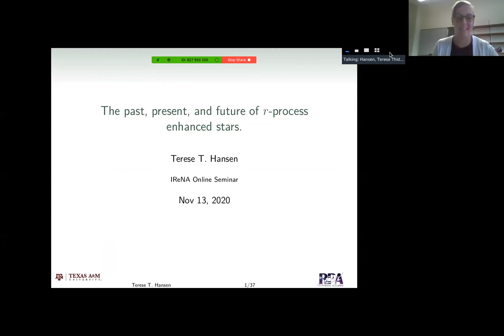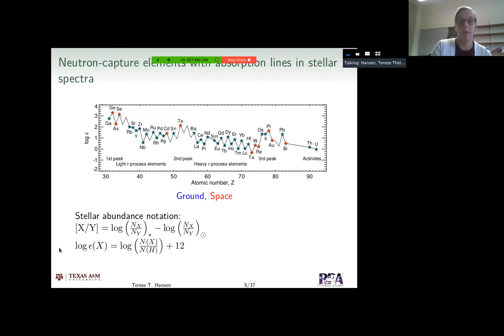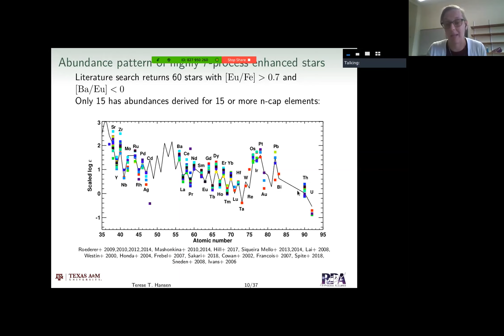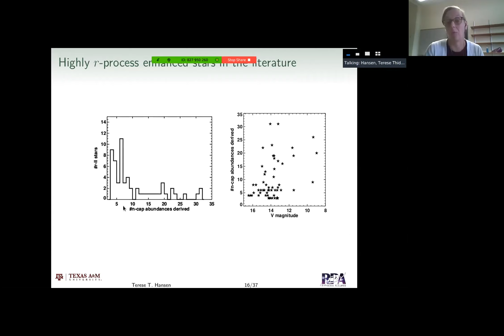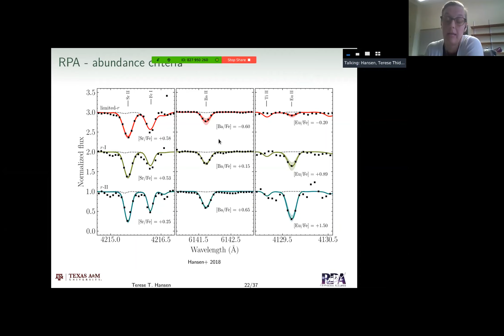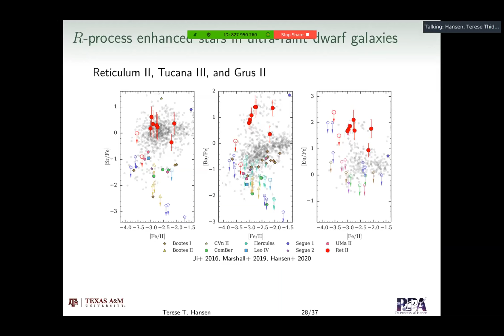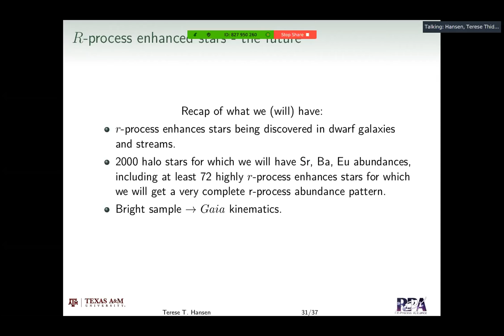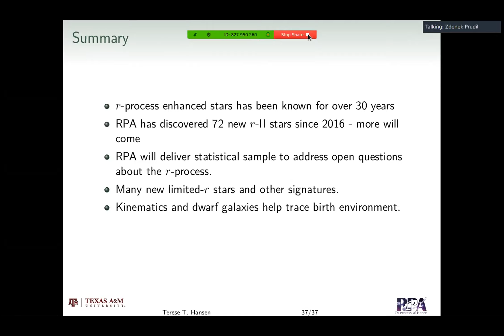T. Hansen - The past, present, and future of r-process enhanced stars.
Abstract: A small fraction of old, metal-poor stars exhibits large enhancements in elements produced in the rapid neutron capture (r-)process. Their chemical composition, mapped through detailed abundance analysis, is a direct fingerprint of the elements produced in the stellar generation before them. This makes them excellent laboratories for studying the r-process. The first r-process enhanced star was discovered over 30 years ago. Since then, about 30 highly r-process enhances stars have been found in the Milky Way halo.

JINA-CEE assumes that ownership and copyright of the online material presented here (video, audio, slides, text, etc) belongs to the author. Any opinions, findings, and conclusions or recommendations expressed in this material are those of the author(s) and do not necessarily reflect the views of JINA-CEE and/or of the National Science Foundation. Any person citing these materials for scholarly purposes should provide an appropriate